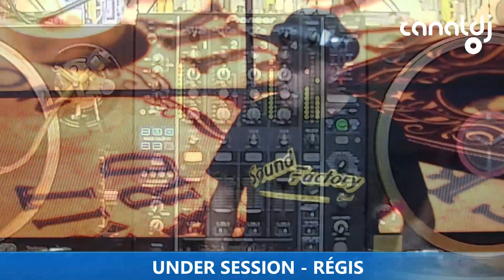DJ RÉGIS - PROGRAMA UNDER SESSION -11.07.2022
Set do DJ Régis, gravado e transmitido ao vivo no Canal DJ em 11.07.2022